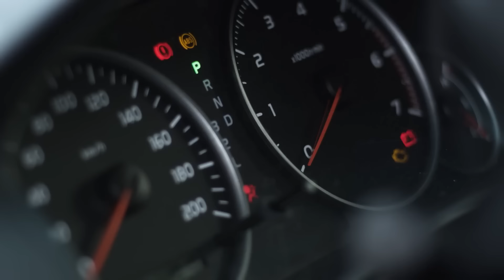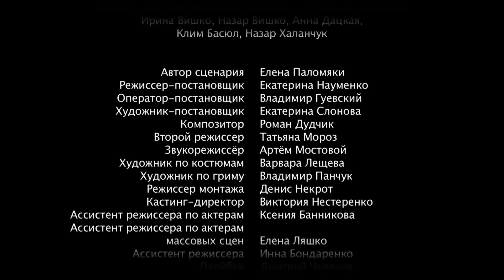ТРОГАТЕЛЬНАЯ ИСТОРИЯ О ЛЮБВИ К ДОЧЕРИ! Дочь баяниста. Мелодрама. Лучшие Фильмы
ДОЧЬ БАЯНИСТА. Мелодрама

Режиссер: Екатерина Науменко
Сценарист: Лена Паломяки
Оператор: Владимир Гуевский
Композитор: Иван Небесный
Художник: Екатерина Слонова
Продюсер: Ирина Заря
Актеры: Андрей Мерзликин, Ольга Сутулова, Анна Потебня, Андрей Саминин, Андрей Валенский, Анжелика Гирич, Елена Стефанская, Владимир Мовчан, Андрей Мостренко, Сергей Уманов
Производство: Кинокомпания УПС
Премьера: 13 мая 2012
Жанр: мелодрама

Музыкант Вася никогда не отличался особым везением. Он один растит дочь, с которой живет в деревне, а постоянной работы у него нет. В эту несладкую жизнь внезапно вмешивается и еще одно печальное обстоятельство: сгорает дом Васи.
Скоро находится выход из сложной ситуации: Вася находит подработку и вместе с музыкантами местной филармонии собирается на гастроли. Но и тут неудача - вместе с дочкой он опаздывает на автобус. Музыканты вернутся через десять дней, но где и как им жить все это время? Вася решает, что деньги можно заработать игрой на баяне, а ночевать - на вокзале. Так Вася и Света становятся уличными музыкантами.